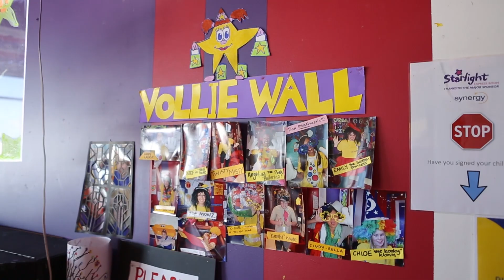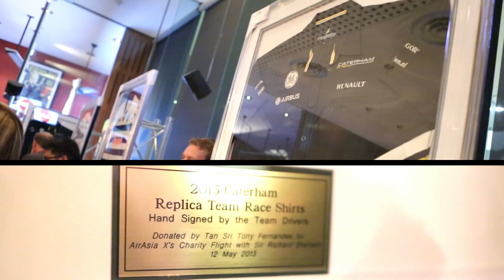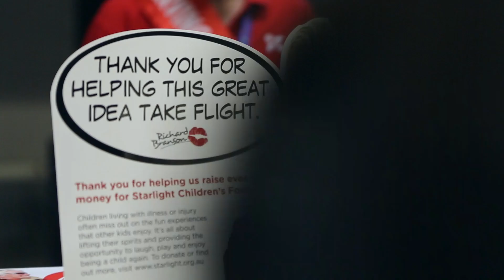Sir Richard Branson - Coffee, Tea or Me [Part 1]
Started out as a bet during the F1 Race between AirAsia Group CEO, Tony Fernandes and the Founder and Chairman of Virgin Group, Sir Richard Branson has turned into a successful Fundraising opportunity for the Starlight Children's Foundation in Australia!

Catch these awesome behind the scenes preparation as our AirAsia X newest Cabin Crew, Sir Richard Branson gets ready to serve you coffee and tea! ;) Remember to share this with everyone!